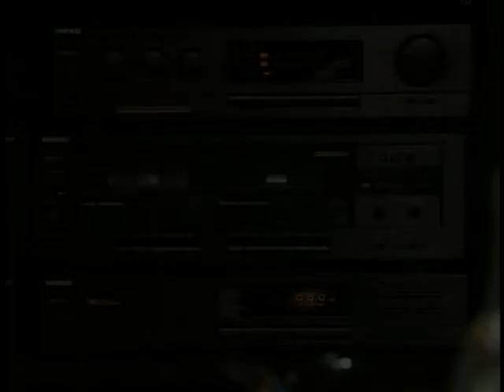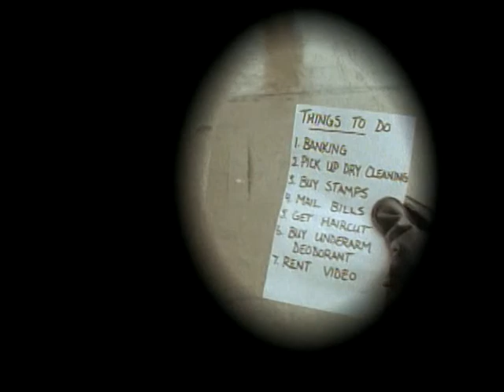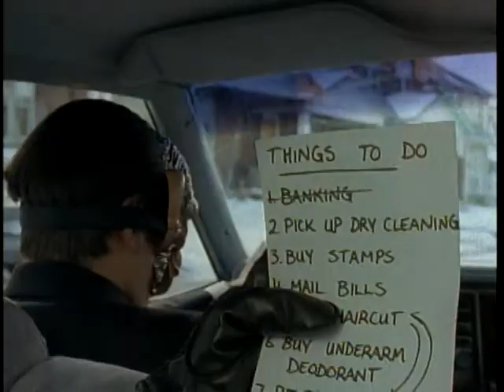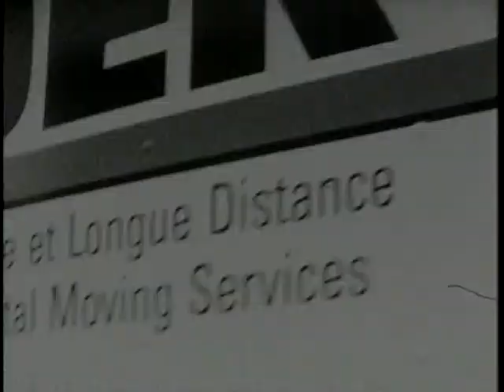The Kids in the Hall - S04E07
The Beatles, Chicken Lady Homecoming, He's Hip: Hiring 1, Patient/Doctor, Things to Do, He's Hip: Hiring 2, He's Hip: Hiring 3, Judy Fran & Gaugin
1993